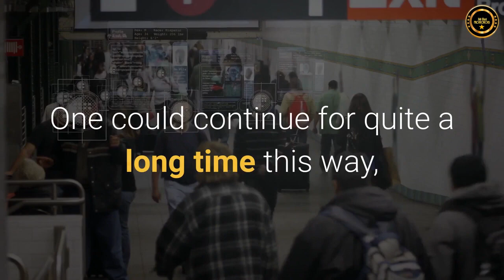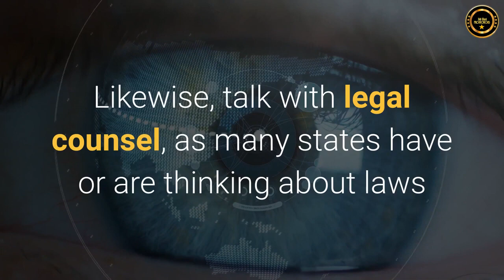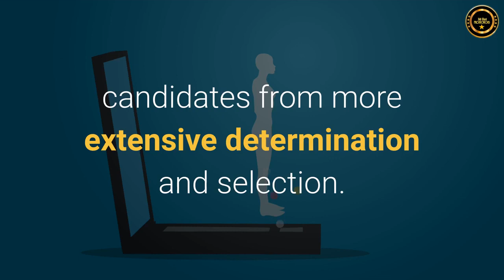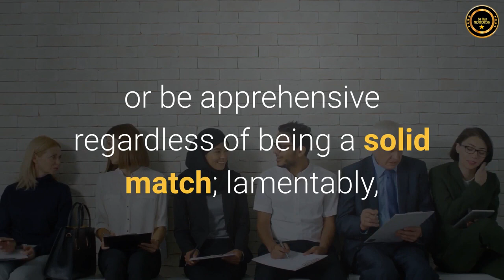ONPASSIVE Blog Video : Facial Recognition Technology and AI are the Game Changers in HR Department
As technology advances, machines are becoming more and more sophisticated, the tools we utilize increasingly intricate, and the currently exceptionally debated and discussed “AI” is being brought into each aspect of our lives. Artificial Intelligence has a vast number of uses in the present society.

It is being utilized in aviation, training, computer science, finances, ecology, medical care, heavy industry, marketing, e-commerce business, customer service, and transportation. One could continue for quite a long time this way, only listing the industries in which AI is prominent.